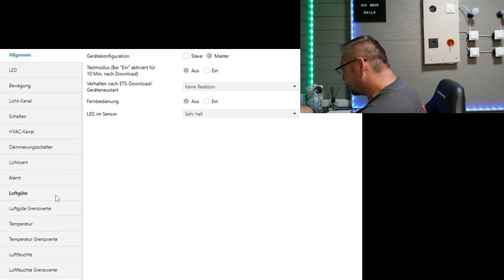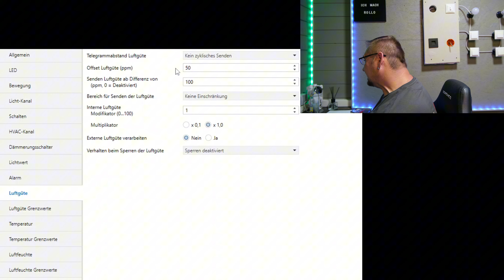Der ATMO - KNX Präsenzmelder von ESYLUX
In diesem Video zeige und erkläre ich dir die Funktionen des ATMO-KNX-Präsenzmelders von der Firma Esylux.

Mit seiner einzigartigen Multisensorik sorgt der ATMO KNX-Präsenzmelder nicht nur für optimale Helligkeit, sondern auch für ein gesundes, produktives Wohlfühlklima im Raum. Insgesamt sechs Sensoren in nur einem Gerät ersparen den Einsatz mehrerer Einzellösungen und beweisen, wie einfach sich eine komplexe Anforderungssituation mit intelligenter Technologie meistern lässt.